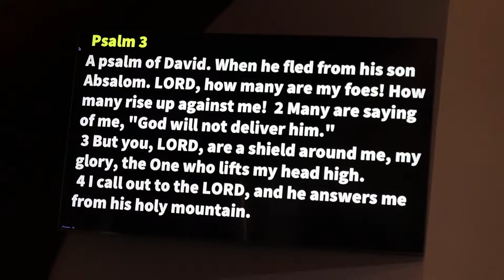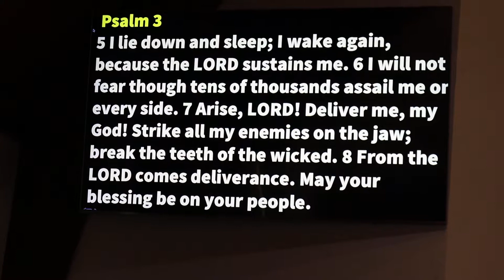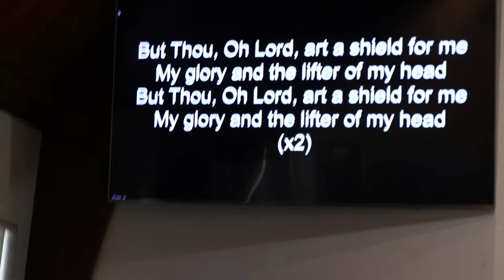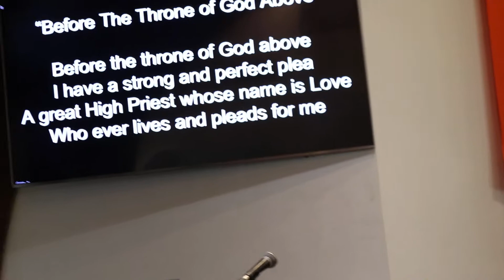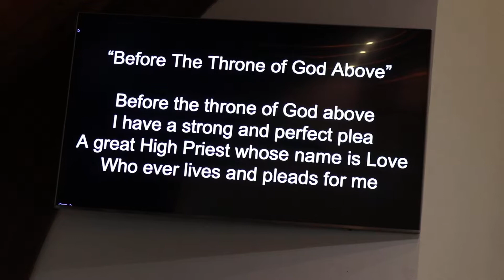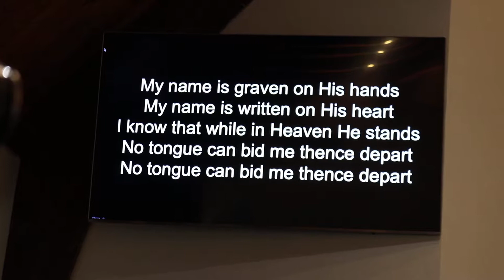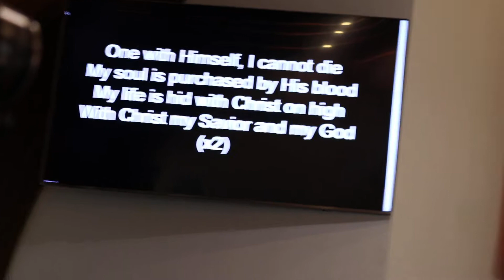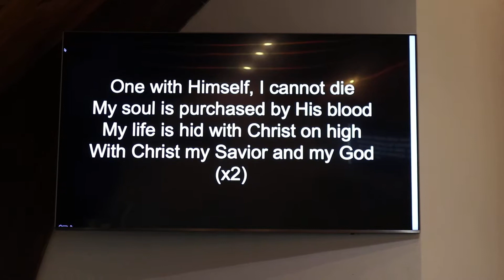The Combo11-3-2019 A